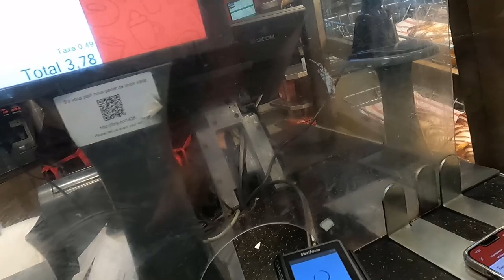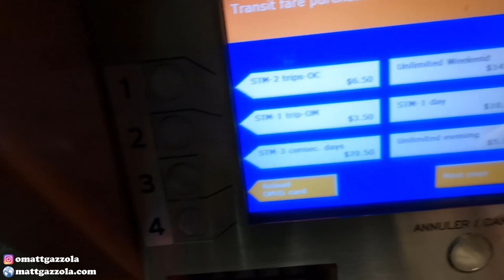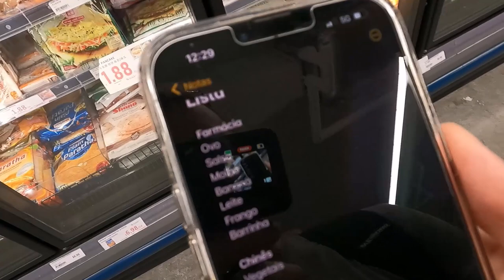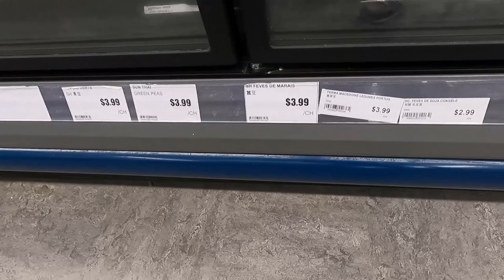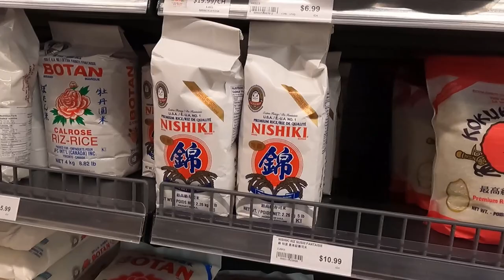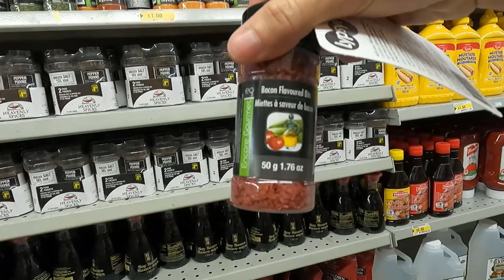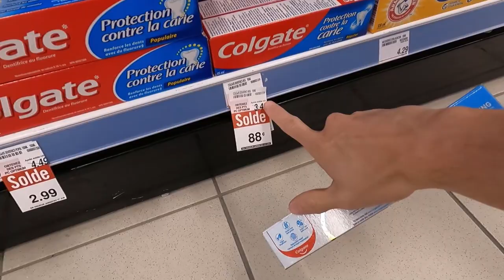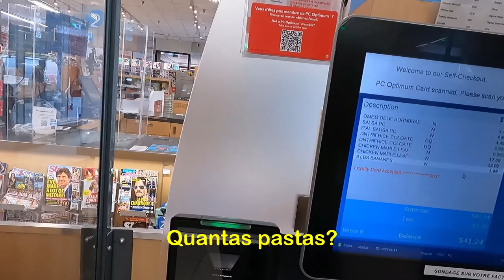É possível falar só Inglês em Montreal? | Matt Gazzola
No canal Matt Gazzola você vai ter acesso a muitas infomações relevantes sobre morar e trabalhar no Canadá, desde como ir para o Canadá sabendo se o Canadá é barato ou mesmo comparando se é melhor o Canadá ou Estados Unidos.

Neste canal você saberá como é morar em Toronto e até saber qual cidade é melhor: Toronto ou Vancouver? Toronto ou Montreal?

A gente se vê na próxima, se cuide e um abraço!

Vídeo: É possível falar só Inglês em Montreal? | Matt Gazzola
Morar no Canada | Trabalhar no Canada